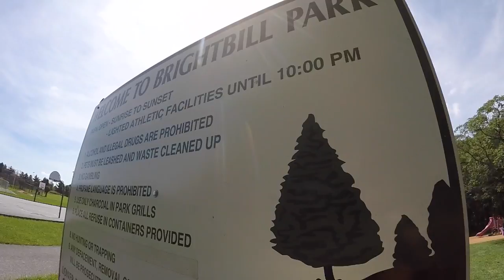They Call Me Nasty VLOG // THROAT WHISTLE!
Archive some retro nasty footage, chill with a good friends, & throat whistle.. DAY 41 THEY CALL ME NASTY! // Follow @nastythehorse on Instagram, Snapchat, Twitter,.